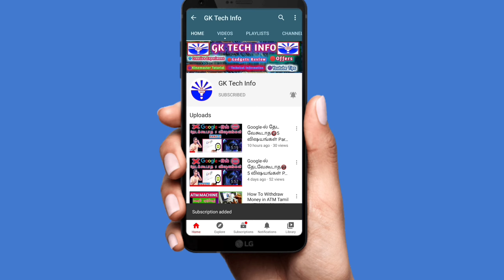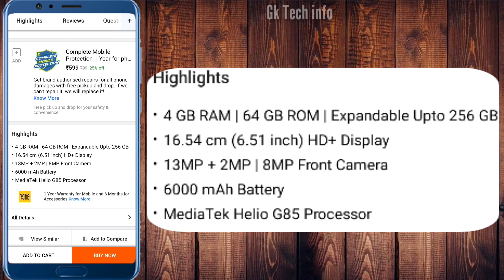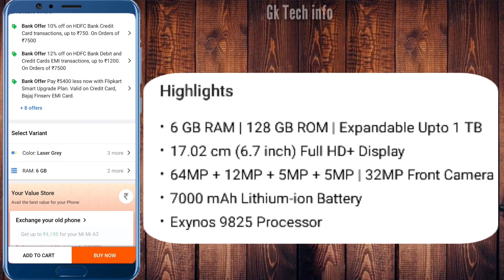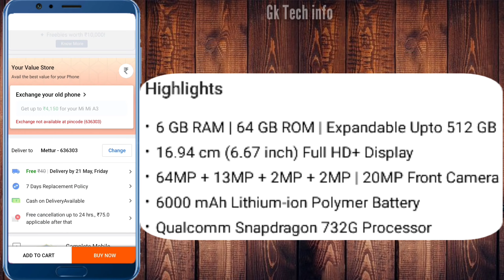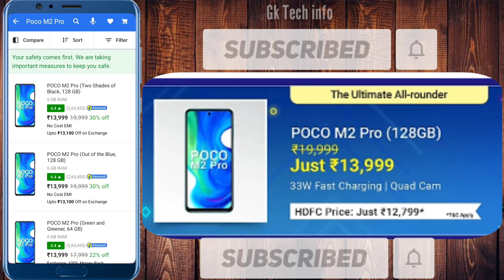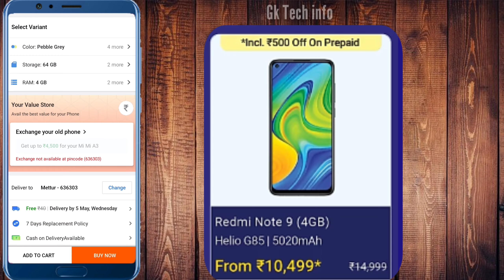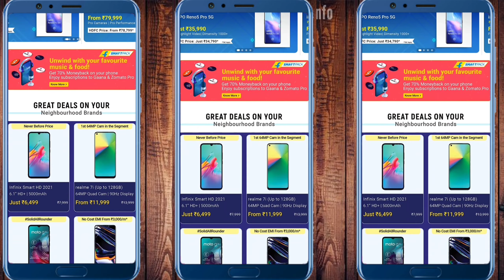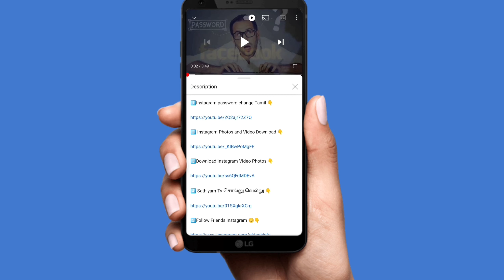Flipkart Electronics Sale🔥 2021 Tamil | Flipkart Mobiles Offers 2021 Tamil | Gk Tech info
Key words 👇
Flipkart Mobiles Offers Tamil
Gk Tech info
Flipkart Electronics Sale Tamil
Flipkart 2021 Mobiles Offers Tamil
Poco Mobiles Offers Tamil
Best 2021 Mobiles Offers
Flipkart
2121 Mobiles Offers Tamil